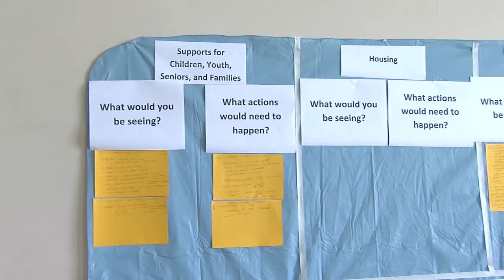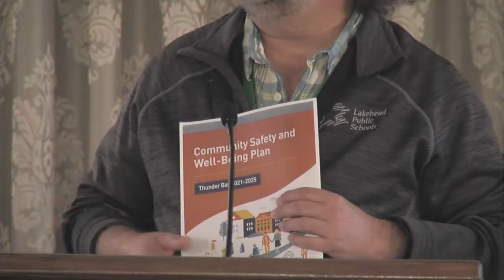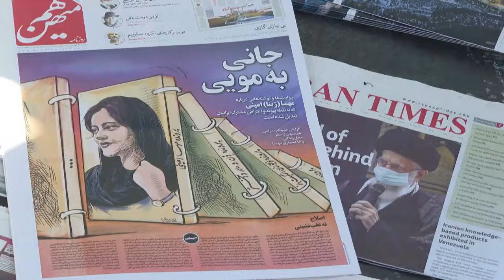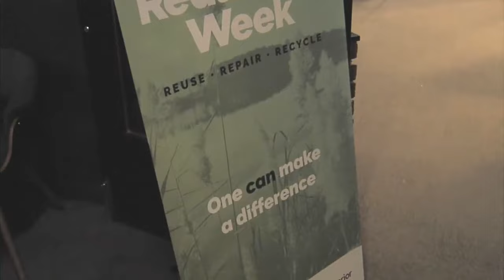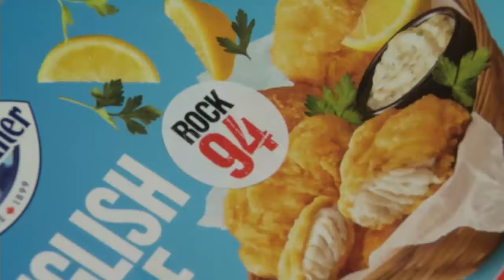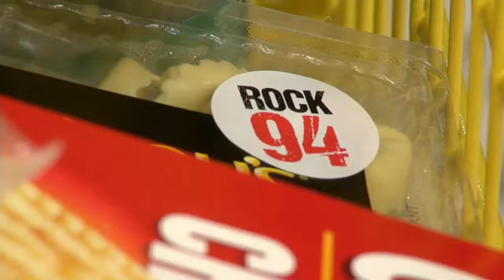October 29, 2022: Day two of the Community Health and Safety Forum